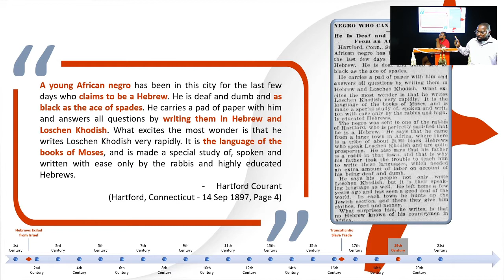African Hebrew in 1897 - Hartford Courant Newspaper Article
for more content, including weekly Sabbath study videos.